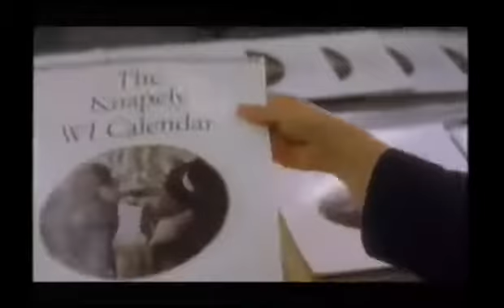BBC North West Tonight titles 2003